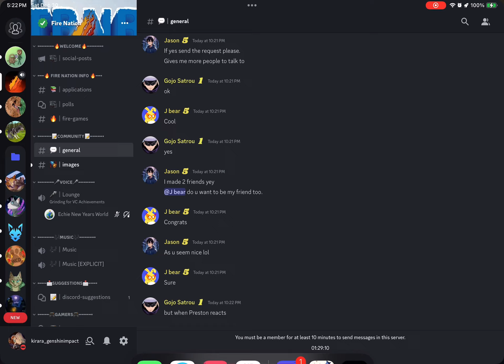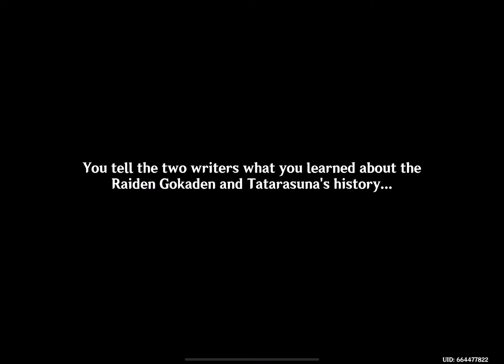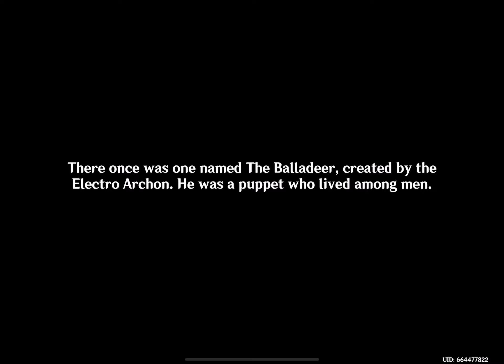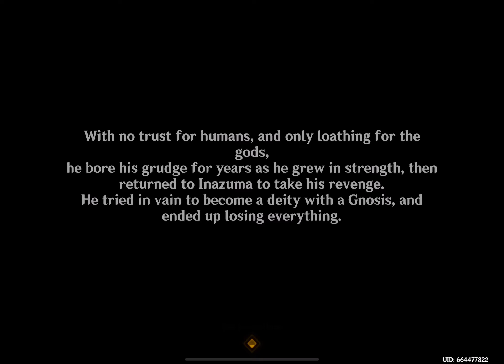Spoilers for the archon quest lol